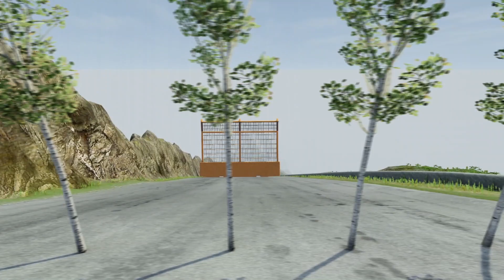Trucks Crash | Fire And Rescue, Military Truck, Carrier Truck Crashes - BeamNG.drive #13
Video Title :- Trucks Crash | Fire And Rescue, Military Truck, Carrier Truck Crashes - BeamNG.drive #13

👉You can watch videos about BeamNG Drive that are interesting to each other on this channel👈

About the game:

BeamNG.drive is an incredibly realistic driving game with near-limitless possibilities. The game features soft-body physics, which simulates realistic handling and damage to vehicles.